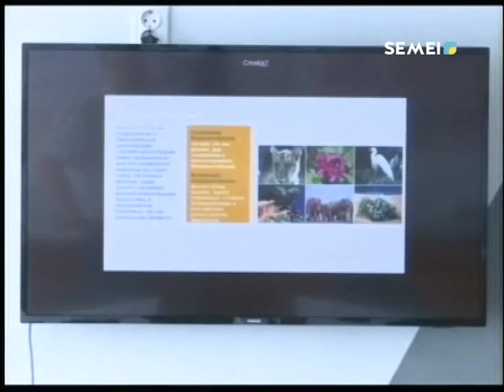ӘУЕЗОВ КЕНТІНДЕ МЕТАЛЛУРГТЕР КҮНІН КЕҢІНЕН АТАП ӨТТІ.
Биыл металлургтердің кәсіптік мерекесі Бақыршықта кен игеруге ықпал етіп отырған ресейлік «Полиметал»компаниясының құрылғанына 20 жыл толуымен қатар келді. Бұл өңірде танымал инвестордың қызметінің басталуымен, өлке қайта түлеген.
СӘУЛЕ БАЙҒАЛИЕВА